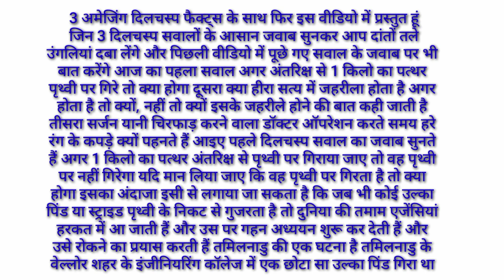Three amazing facts 2। हीरा चाटने से मौत का सच। अंतरिक्ष से पृथ्वी पर 1 किलो का पत्थर। Diamond,space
Three amazing facts